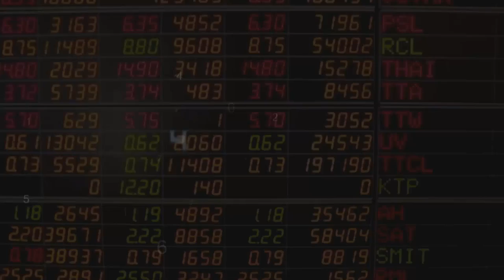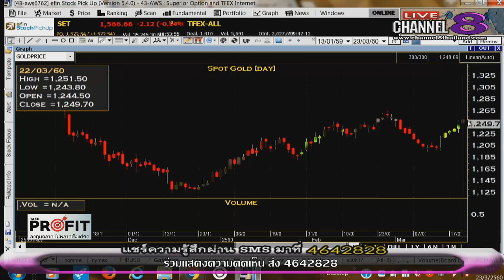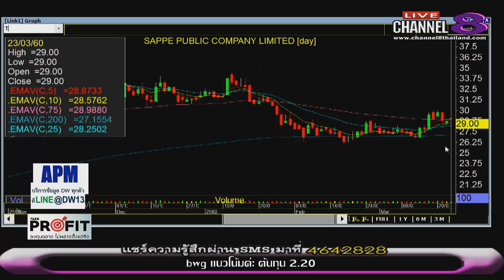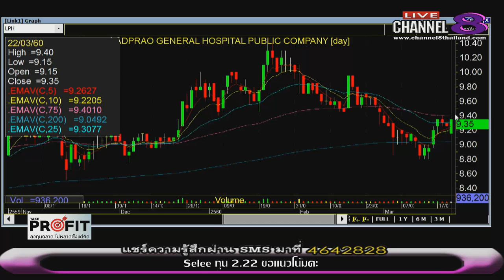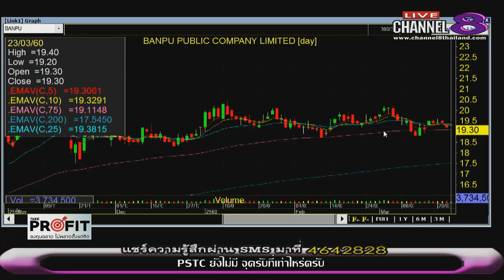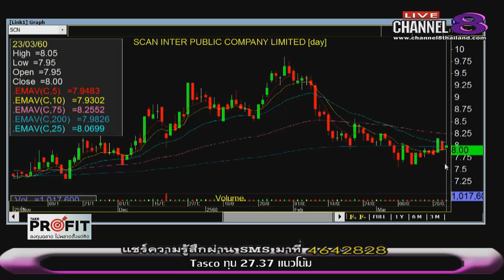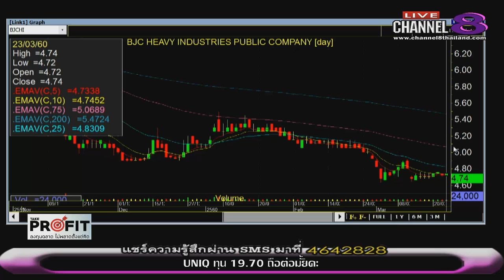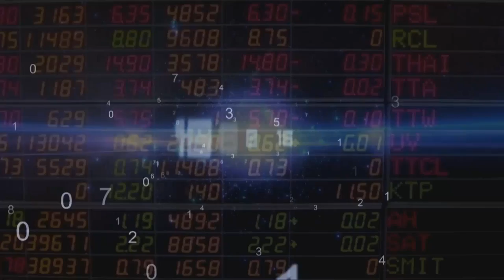ช่อง 8 ทีวีพูดได้ รายการ TakeProfit ฉลาดลงทุนไม่พลาดตั้งแต่คิด 23-03-60